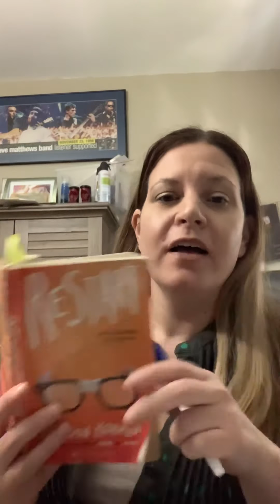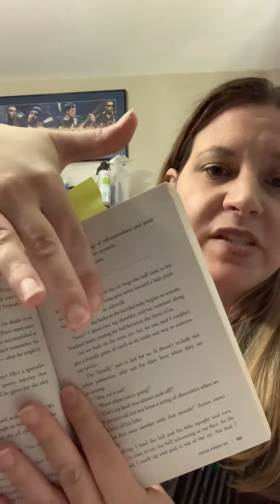Restart: chapter 14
Read with permission from author, Gordon Korman and online publishers, Recorded Books.

Vocabulary (there’s a lot from this chapter I thought was interesting)

Surpass: exceed; be greater than

Obscenity: an offensive word or expression

Bewilderment: a feeling of being confused

Wry: using or expressing dry, especially mocking, humor

Guffaw: a loud and boisterous laugh

Valid: (of an argument or point) having a sound basis in logic or fact; reasonable or cogent.

Question to ponder:
What would you do if you were Chase after saying Aaron and Bear stoke the medal?